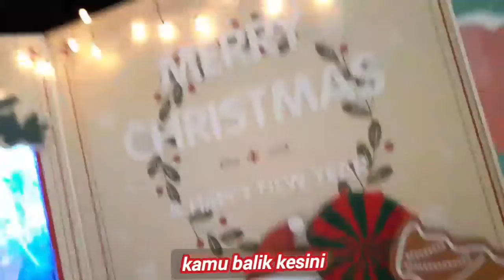SAMBEL GOANG SAMA NASI PUTIH ENAK E POLL⁉️ SAMPAI LUDES NASI NYA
Assalam mualaikum wrb hai apa kabar temen" semuanya mudahan temen sehat"selalu aamiin,jangan lupa subscriber like sher dan comen,terimakasih banyak yg sudah subscribe dan yg belum subscribe jangan lupa subcribe ya temen"dan jangan lupa tekan ikon lonceng nya biyar gak ketinggalan vidieo terbaru dari kami terimakasih,
bikin sambel goang atau sambel uyek uyek ,enak e rek
jan ngabisi nasi bayak,sambel mentah,sambel bawang

Fecebook Chang Ya Jhun
Youtube.com
Terimakasih ,